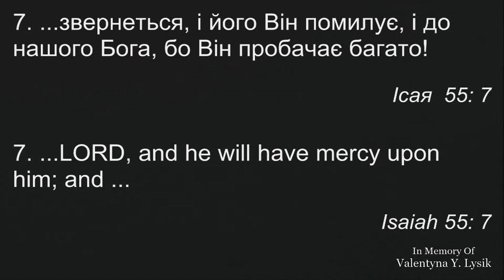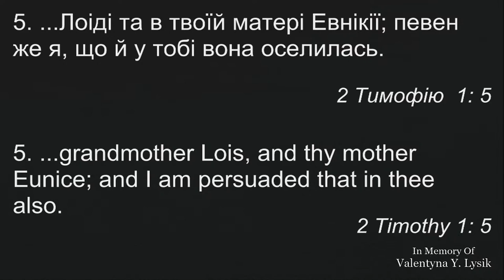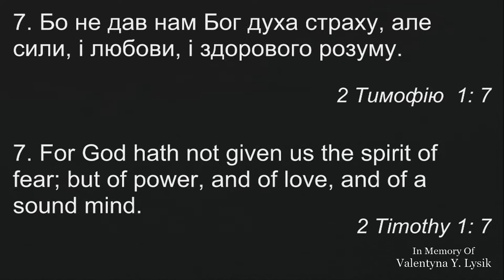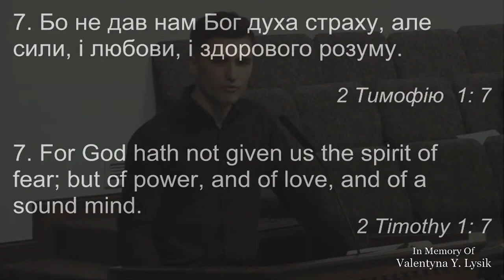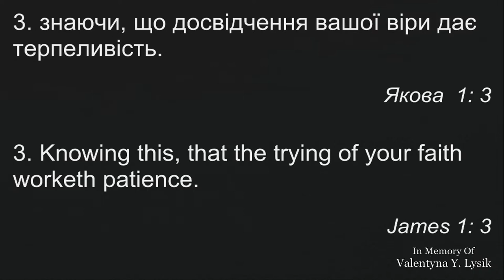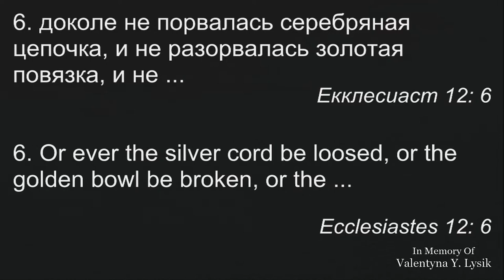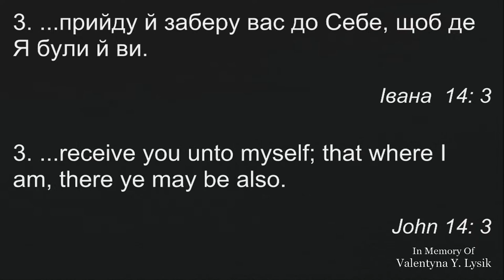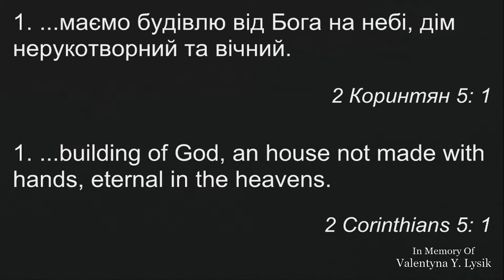Похоронне служіння - Valentyna Y. Lysik - 4/27/22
We hope you find peace, encouragement and grow in faith watching our services. Church Services are Sunday at 10am and 6pm and Wednesday at 7:30pm. If you are ever in the central Ohio vicinity, come visit us! We are located on the west-side just off of i270 and i70, at 1410 Hubbard Road. English translation available upon request at the booth.    Мы надеемся, что вы обретете ободрение, мир и укрепитесь в вере когда смотрите нашие церковное служение. Церковные служения - воскресенье в 10:00 и 18:00 и среда в 19:30.   Grace Evangelical Church 1410 Hubbard RD Galloway OH, 43119 @GECOnline